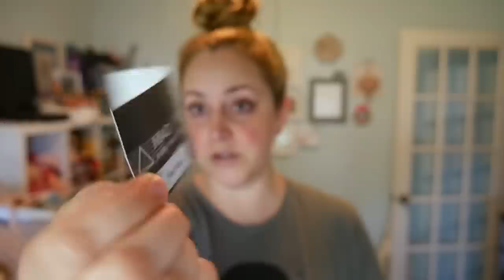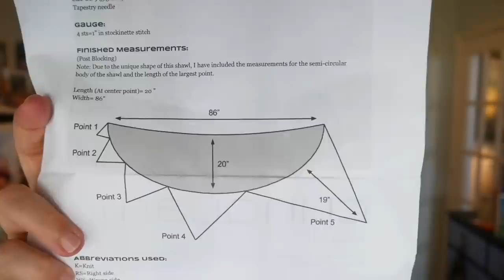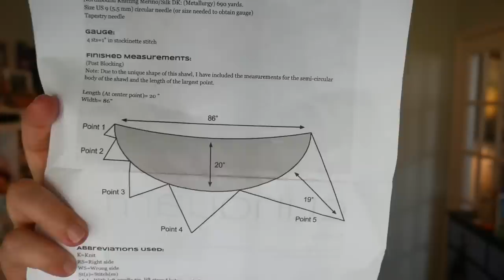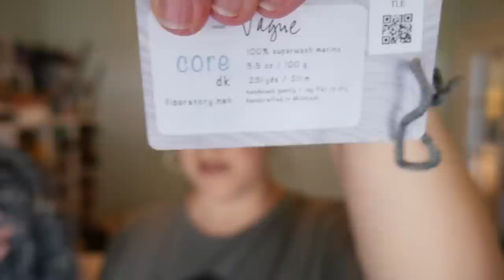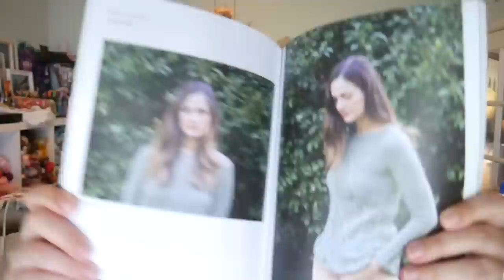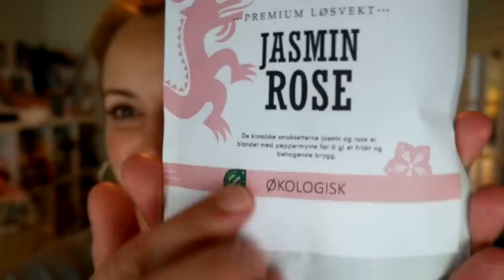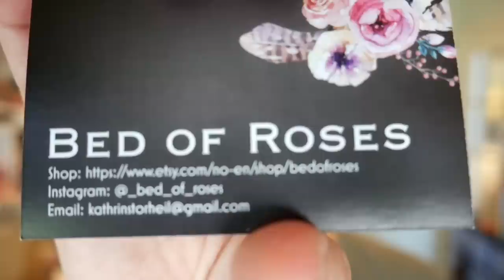Episode 145 - review at the end